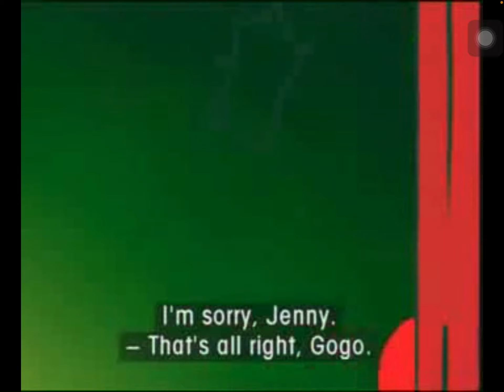What are you going to do?